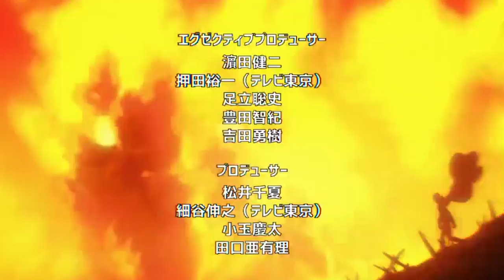SAITAMA Enamora a las HERMANAS 🤯😍 Abraza a TATSUMAKI y RECHAZA a FUBUKI !!! One Punch Man 223 (178)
HOLA AMIGOS LES TRAEMOS UN NUEVO VÍDEO ESTA VEZ LA NUEVA REVIEW DEL MANGA 223 (178) DE ONE PUNCH MAN , DONDE VIMOS INCREÍBLES MOMENTOS SOBRE TODO EL ABRAZO DE SAITAMA Y TATSUMAKI,  DEJENME SU OPINIÓN EN LOS COMENTARIOS.